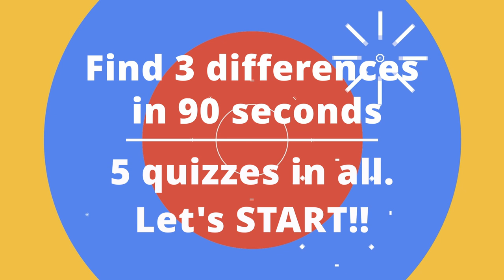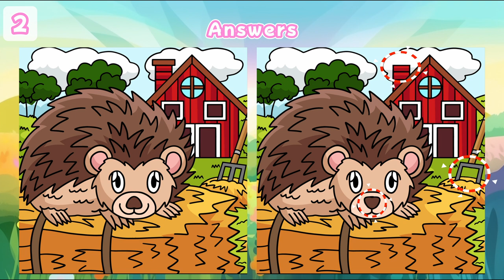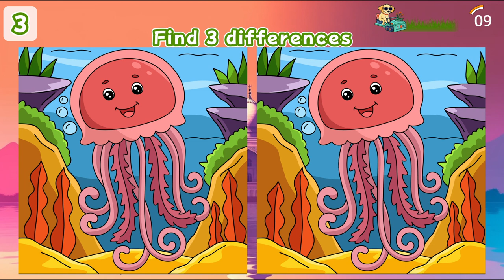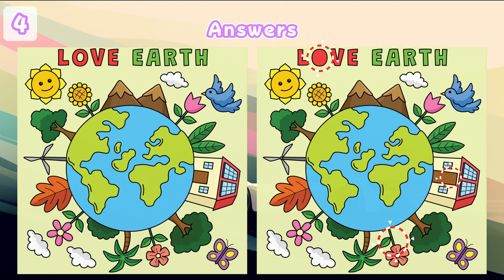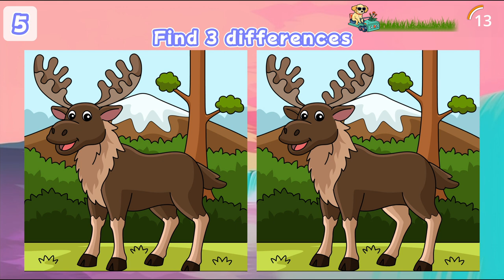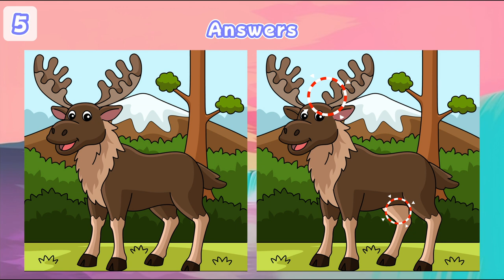【Spot the difference】Difficult🚨 Only genius can find 3 differences | Japanese Puzzle